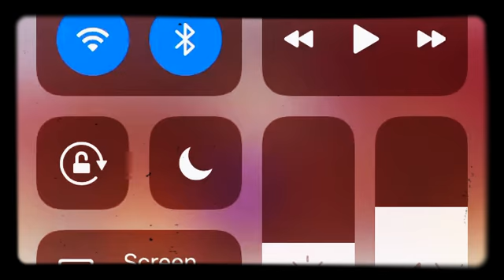Fnaf bullies being bullies but,theres a twist